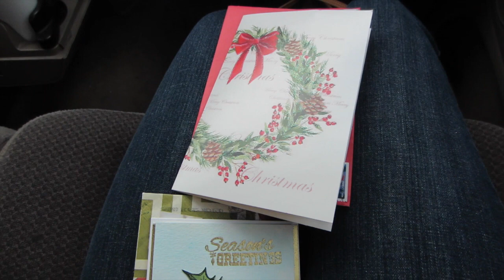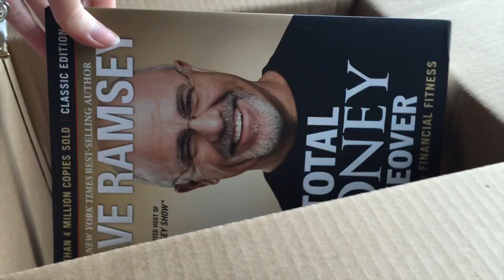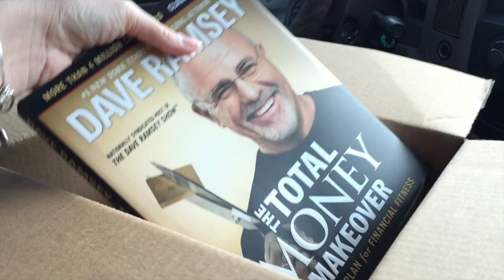Fishing With Friends {Vlogidays Day 25}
glitterandgroceries

Maureen @glitterandgroceries
125 S. State Road 7, Suite 104-#224